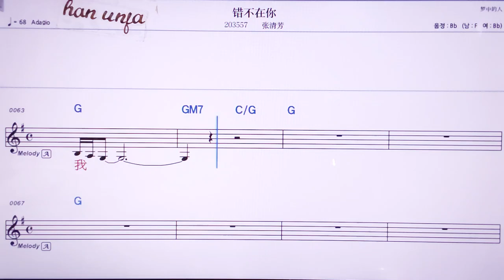추어부짜이니/짱칭팡 👍MR,노래방, 악보, 코드,Karaoke With Sheet Music